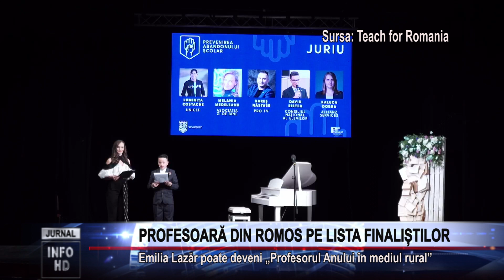PROFESOARĂ DIN ROMOS PE LISTA FINALIȘTILOR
Emilia Lazăr poate deveni „Profesorul Anului în mediul rural”